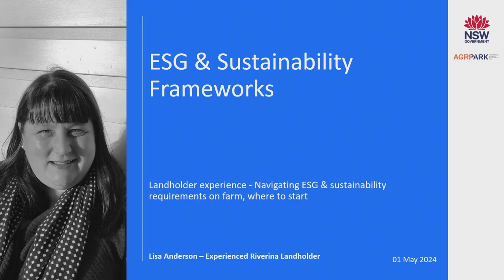Natural Capital Conversations: Navigating ESG and sustainability requirements on farm.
A presentation on Navigating ESG and sustainability requirements on farm with Lisa Anderson at the Natural Capital Conversations event in Wagga Wagga.